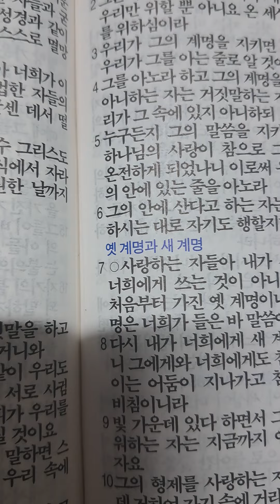하나님의 나라가 🇮🇳 인도백성들ㆍ소수민족들ㆍ도시지역ㆍ경치경제모든영역을 통치해주옵소서 (요한1서)